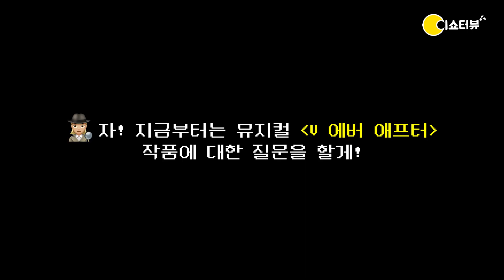뮤지컬 [V 에버 애프터] 뱀파이어🧛🏻는 거짓말을 하면 코피를 흘린다!?🩸 | 이쇼터뷰15회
이쇼터뷰 열다섯 번째 [V 에버 애프터] 팀의
별다물 인터뷰🕵🏻‍♀

내가 신(神)이 된다면?
'V 에버 애프터' 배우들이 되고 싶은 신(神)과
배우들이 보여주는 최신 유행 포오-즈🤘까지
그리고 뱀파이어🧛🏻는 진짜 거짓말을 하면 코피가 날까?
이쇼터뷰 최초 유혈사태🩸를 막기 위한
'V 에버 애프터' 배우들의 솔직 담백한 대답이 궁금하다면!?
지금 바로 이쇼터뷰에서 확인하세요!!!

뮤지컬 [V 에버 애프터]
예스24스테이지 2관, ~21.12.05